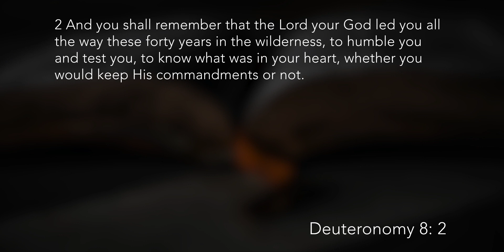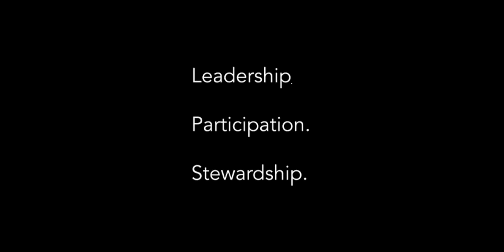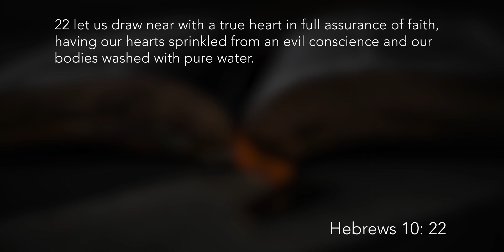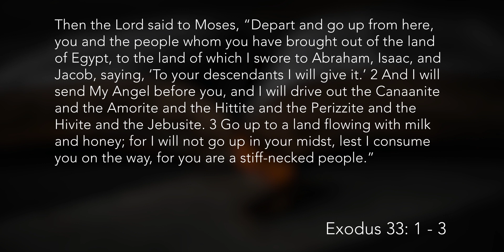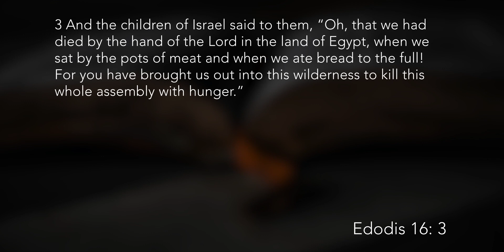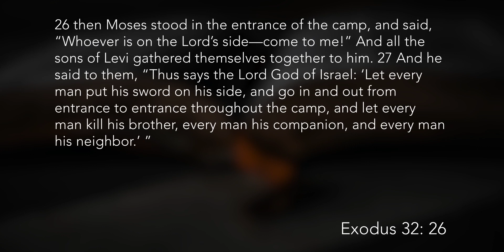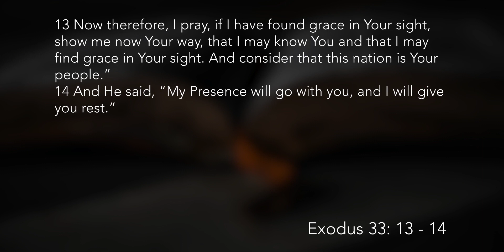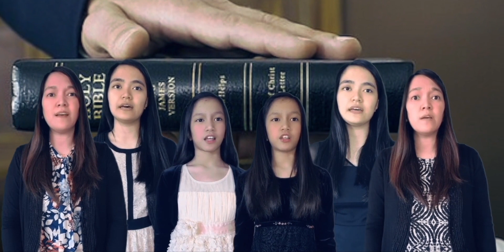Paradise Service (minor typo) July 4, 2020, Pastor Neri Sermon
God bless!